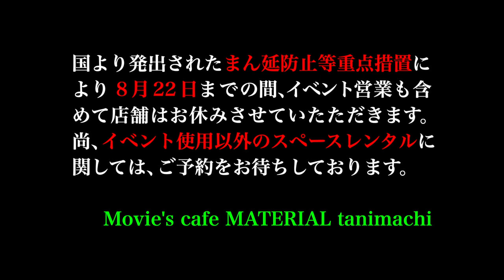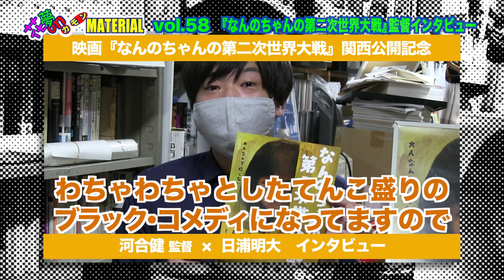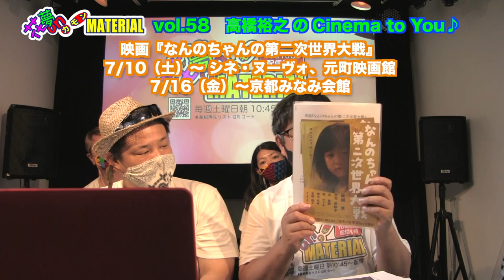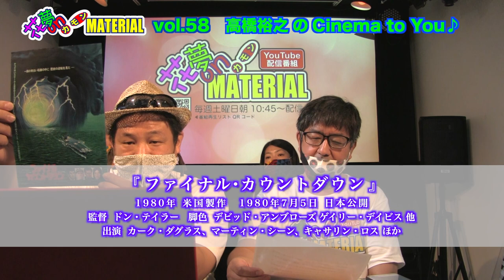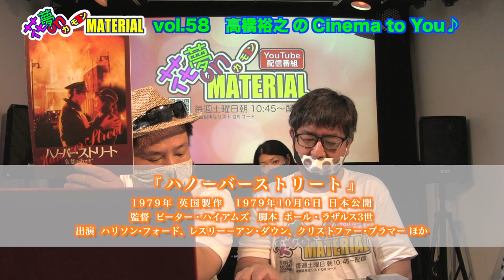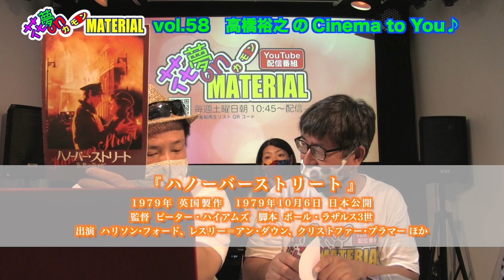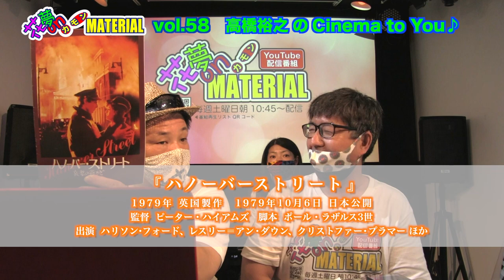ALL淡路島ロケのブラック・コメディ！だんじりの岸和田出身監督が描く問題作!?花夢on MATERIAL Vol.58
7月10日（土）朝配信分★

ALL淡路島ロケで製作された
映画『なんのちゃんの第二次世界大戦』の河合健監督に
KAMUI 日浦監督がインタビュー❣️
大阪は岸和田出身の河合監督から日浦が様々な本音を引き出します。

第二次世界大戦繋がりで『ファイナル・カウントダウン』『ハノーバーストリート』を紹介。
戦時中の人間模様を描いた作品には心に刺さる何かがある？
是非レンタル屋サブスクでご覧下さい❣️

7/10〜シネ・ヌーヴォ、元町映画館
7/16〜京都みなみ会館